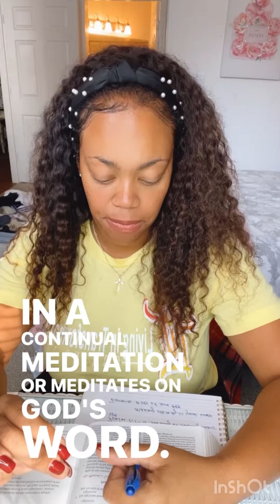Scripture focus!! Continual obedience 🙏🏽💕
Good morning, afternoon and evening brothers and sisters in Christ! Thank you for joining me in this word today.

MY DELIVERANCE JOURNAL

My Bible: Women’s Study Bible by Thomas Nelson NKJV